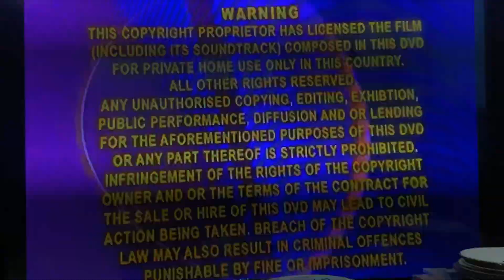Opening to Serial Experiments Lain Vol 3 DVD (Fanmade Copy)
1. DVD Menu
2. Warning Screen
3. 20th Century Fox Home Entertainment logo
4. Geneon Entertainment logo
5. Feature Presentation Bumper
6. Start of the episode
That’s all